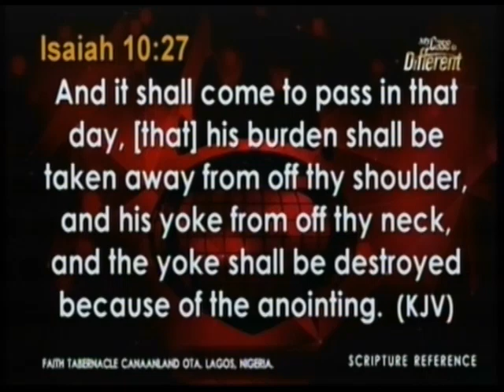THE PRAYER YOU NEED EVERYDAY BY BISHOP OYEDEPO